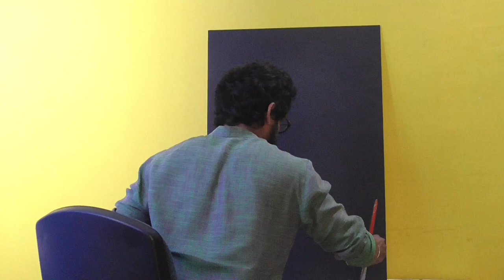Padma Shri mimicry Artist Dr Nerella Venumadhav garu, Glitter Speed Potrait Painting by Venugopal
NerellaVenumadhav MimicryArtist Nerella Venu Madhav was an Indian impressionist and ventriloquist. He rose to popularity imitating celebrities, politicians, local dialects, Nizams and was the first to perform at the United Nations headquarters. He started a diploma course at Telugu University, a first in the world.
 Born: 28 December 1932, Warangal
Died: 19 June 2018, Mattewada, Warangal
Genre: Impressionist
Movies: Gudachari 116
Awards: Padma Shri
India's Got Talent Venugopal Artist,  Glitter Painting India Sand Artist, Hindustan ka Big Star Winner...2016 From .I created 2017 Sand art video by South Indian Sand artist Mr. Venugopal (International Sand Artist) Presented by Hyderabad, Telangana.